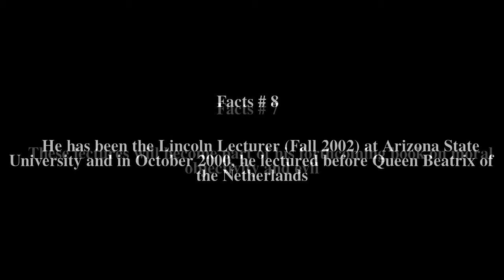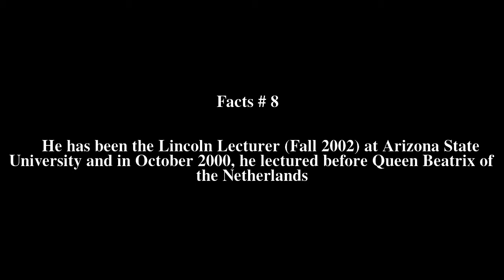Laurence Thomas Top # 10 Facts